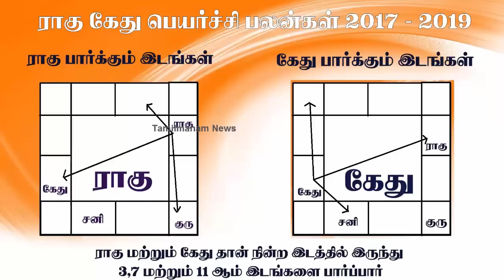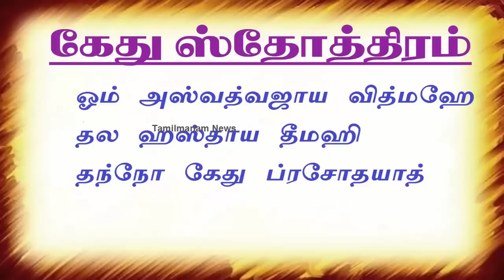kanni rasi Rahu Ketu Peyarchi 2017 in tamil| கன்னி ராசி ராகு கேது பெயர்ச்சி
Rahu Ketu Peyarchi 2017 in tamil|kanni rasi|ராகு கேது பெயர்ச்சி கன்னி
kanni rasi Rahu Transit Horoscope Aug 2017 to Mar 2019 in tamil

Shivag's Online Courses
How to buy udemy courses